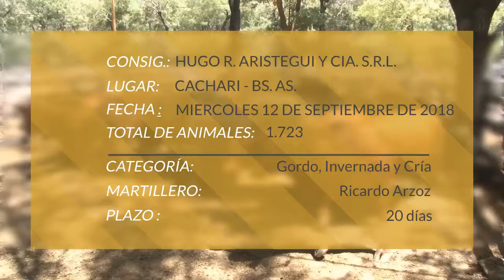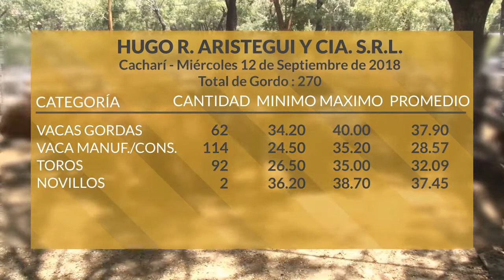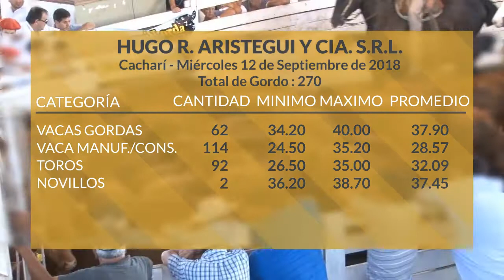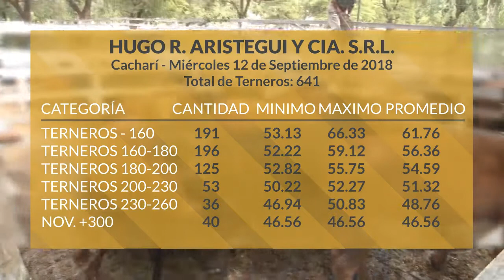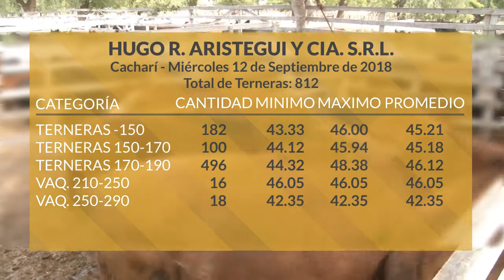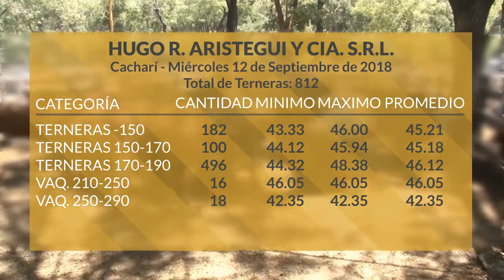Programa Martes 18 de Septiembre de 2018